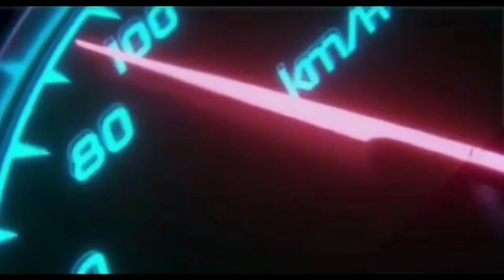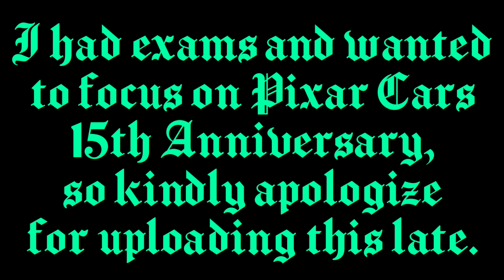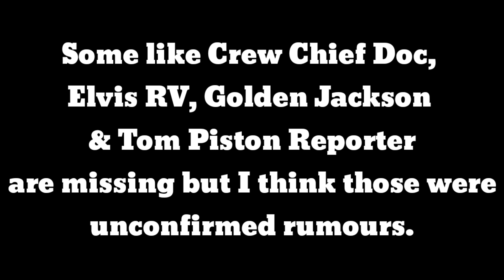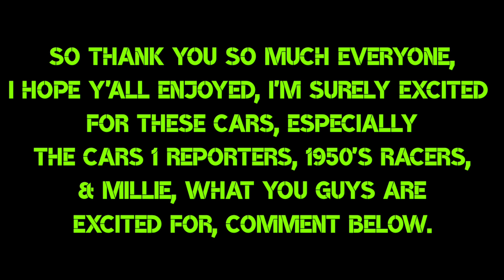The HaulerNews Episode 8: 2021 Full Poster Breakdown (New 2021 Cars, Re-releases, 2 Packs & so on)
Hey guys Hauler Studios here 👋🏻,
Welcome to the Episode 8 of The HaulerNews. The HaulerNews is a series under which I'll bring you the latest updates about Pixar Cars and Marvel.

The spring die-cast poster for the year 2021 was released officially by Mattel in early February 2021 and now the complete poster of the year is released. This year we've many brand new releases and many uncancellations like the Racing Red Cars, 1950s Piston Cup Racers, the new Racing Tractors & so on which are coming soon. In this video we're going to see a detailed breakdown of the full 2021 poster, hope you all will enjoy it.

1.  Hauler Studios [My Website on Wix Browser]

Timestamps:
0:00 Channel Intro
0:20 Video Introduction
3:09 Singles - New 2021 Cars
13:10 Singles - Re-releases & Variants
14:08 The 2 Packs
16:00 The Deluxe Cars
17:26 Conclusion
19:00 Channel Outro

Music Tracks I've used:
1. Arps_Solina.mp3
2. That_Never_Dies.mp3
3. Waltz_in_low_light.mp3
4. Back_Home.mp3
5. Interstellar_Mood.mp3

Edited using PowerDirector Bundle Version & Kinemaster Pro Editor.

Use Headphones 🎧, and High Brightness Level🔆 for better Experience.